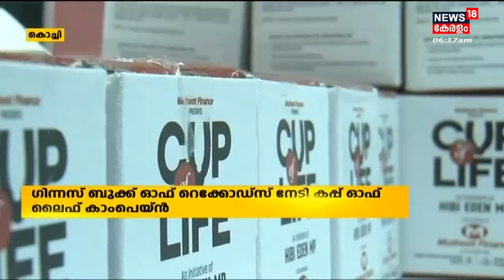Malayalam News | Morning News | പ്രഭാത വാർത്തകൾ - Malayalam News Bulletin | 1st September 2022